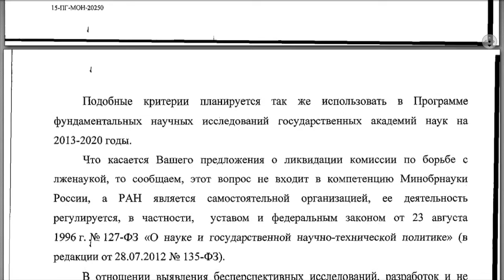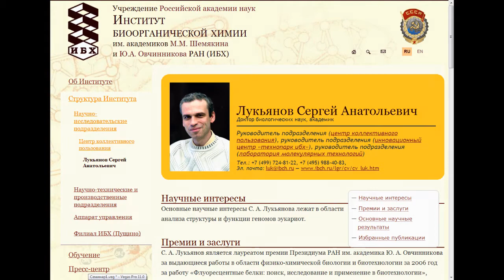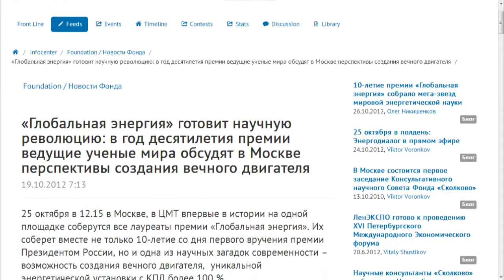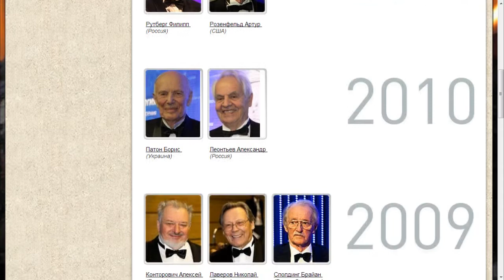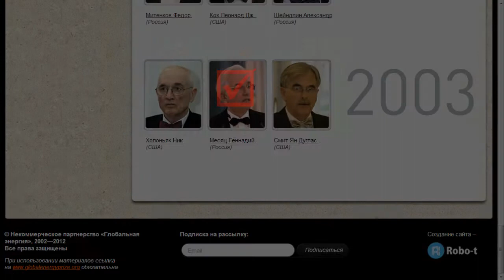Вэбинар №1. Вступление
Слово держали:
Клюшин Ярослав Григорьевич -- Президент Международного Клуба Ученых
Сурин Михаил Анатольевич -- независимый исследователь
Годарев Максим Григорьевич -- Председатель Санкт-Петербургского Философского Клуба.

Главное из слов, сказанных на первом семинаре, посвященном вопросам физики. Дальше будут тематические доклады. Все подробности на